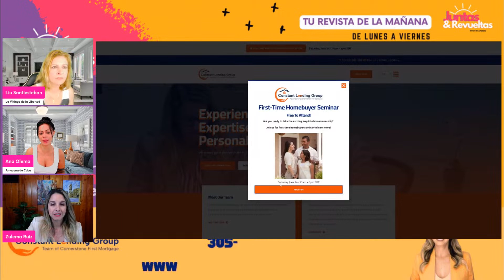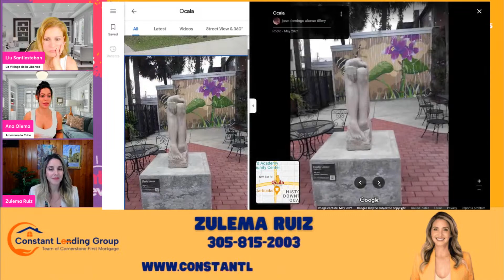Como comprar casa con solo 5000 dólares!?